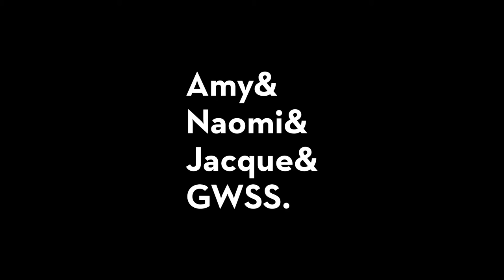Amy & Naomi & Jacque & GWSS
A celebration of three founding faculty in Gender, Women and Sexuality Studies at the University of Minnesota: Amy Kaminsky, Naomi Scheman, and Jacquelyn Zita.